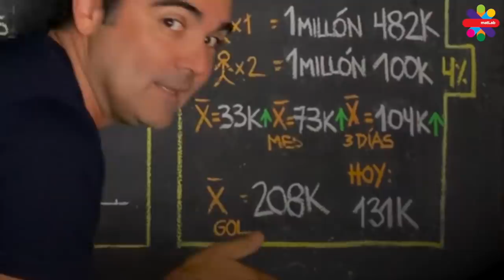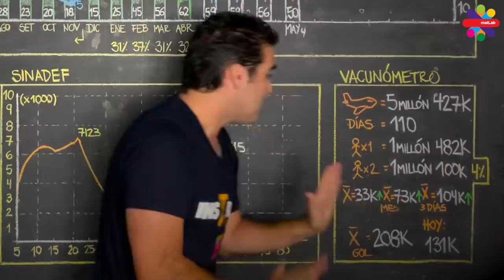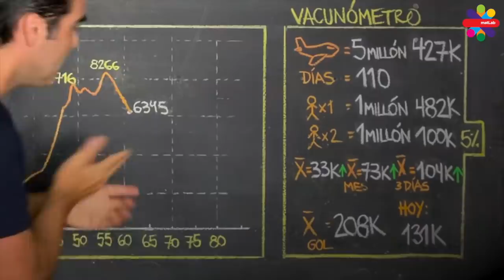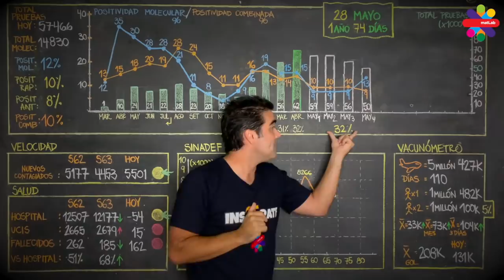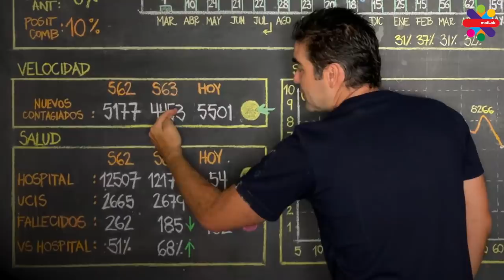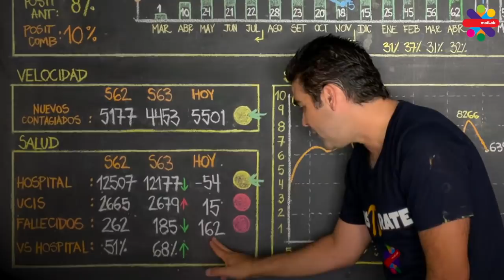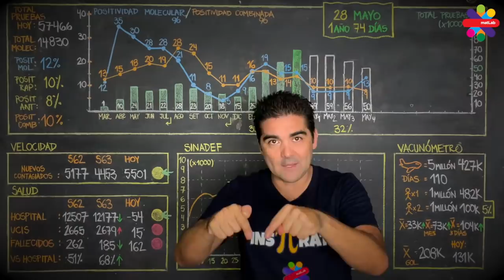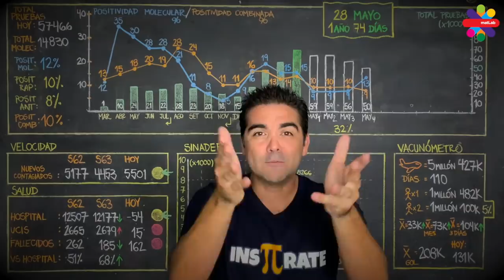28 de mayo 2021-Rompiendo buenos récords! Coronavirus Perú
28 de mayo 2021-Rompiendo buenos récords! Coronavirus Perú

Cuadernos College auspicia los videos de Matlab para llevar una matemática lúdica, práctica y cercan a más peruanos.

Es su firme propósito y el de nosotros contribuir con el desarrollo de nuestro país.